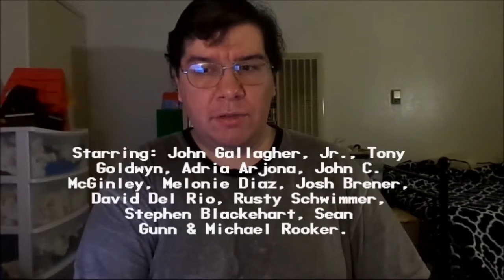The Belko Experiment (2017): Joseph A. Sobora's Movie Review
My Movie Review of "The Belko Experiment" (2017).
Starring: John Gallagher Jr., Tony Goldwyn, Adria Arjona, John C. McGinley, Melonie Diaz, Josh Brener & Michael Rooker.

Written By: James Gunn. Directed By: Greg McLean.